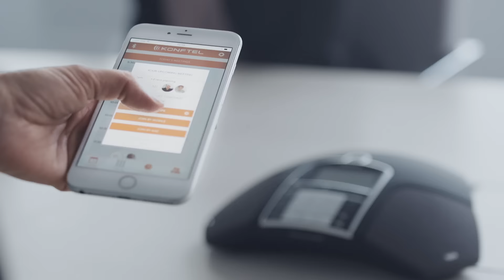Konftel 300IPx - The Art of Easiness (German)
Mit nur einem Klick zur Telefonkonferenz. Konftel 300IPx und die Konftel Unite App machen Konferenzen so einfach wie nie zuvor.